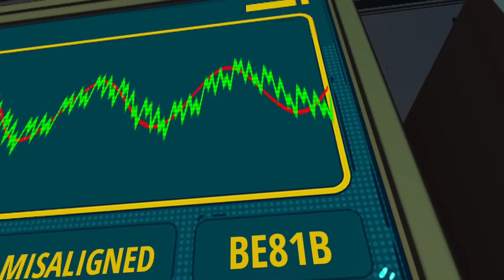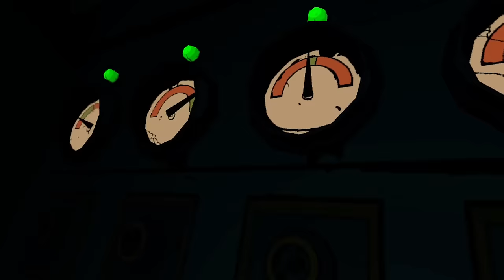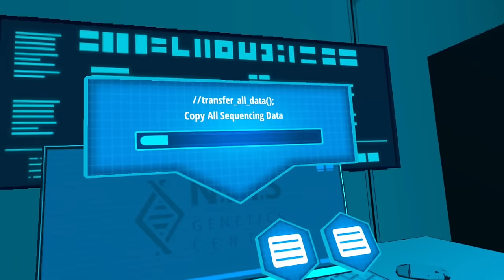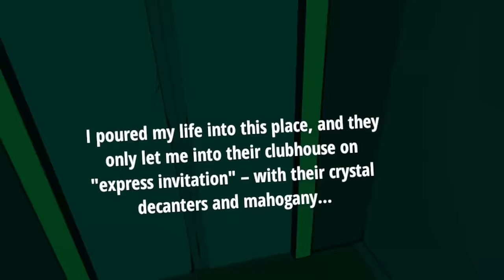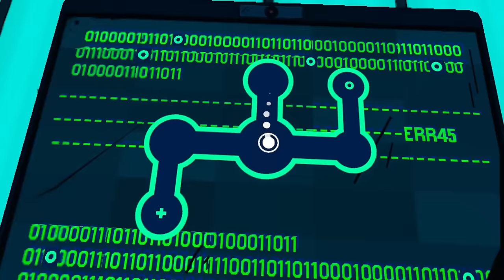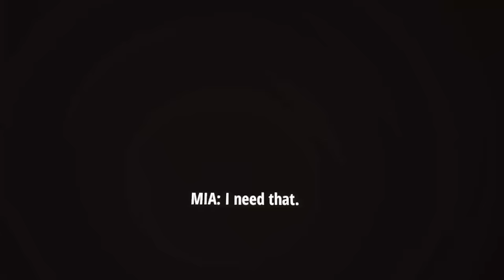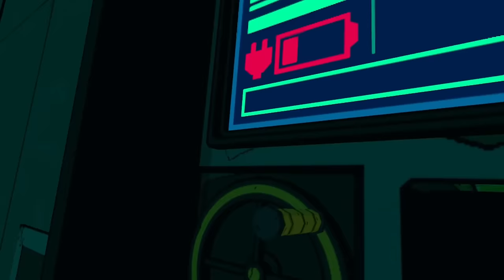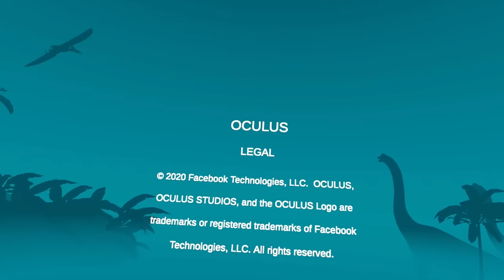Jurassic World Aftermath | Full Game | No commentary Playthrough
I will be reviewing this game but it's still being edited/recorded so it'll take a bit
ALSO the first part of RE4 VR playthrough will come out tomorrow afternoon
0:00 Intro
0:09 Arriving At Isla Nublar
3:10 Arrived At The N.M.S. Genetics Center
6:46 Operations
9:57 Transport
13:49 First Raptor Encounter
15:25 Ranger Station
29:58 Operations
32:53 Residence
39:53 Geo Thermal Plant (Dilophosaurus)
55:46 Residence
57:14 Operations
59:47 Creation Labs
1:03:29 Genome Lab
1:13:04 Central Analysis
1:17:40 Servers
1:24:30 Rushing Back To Operations
1:29:25 PART 2
1:32:07 Operations
1:34:32 Residence
1:35:48 Corporate
1:38:35 Executive Lounge
1:45:02 Wu's Office
1:57:42 Residence
2:02:40 Operations
2:06:00 Creation Labs
2:06:48 Behavioral Labs
2:17:48 Vault Entrance
2:23:45 Cryogenics
2:28:13 Amber Processing
2:35:35 Vault Security
2:38:24 The Vault
2:44:27 Behavioral Labs
2:45:26 Creation Labs
2:47:04 Operations
2:50:30 Transport
2:51:22 Recycling Center (T-Rex)
3:01:10 Monorail Station Access
3:05:53 NMS Monorail Station
3:06:22 Control Room
3:08:26 Service Tunnels
3:13:59 Monorail Service Station
3:22:10 NMS Monorail Station (Pteranodon)
3:24:01 Control Room
3:25:44 Monorail Station Access
3:25:59 Corporate Suites
3:29:15 Ruined Corporate Suites
3:30:50 Bioluminescence Tunnels (Final Raptor Encounter)
3:37:05 Executive Transport
3:37:30 Helipad
3:38:27 Helicopter
3:39:38 Credits
3:39:51 Coatsink Credits
3:41:25 Music Credits
3:41:44 Cast Credits
3:41:59 Oculus Credits
3:42:58 Universal Games Credits
3:43:36 Universally Speaking Credits
3:43:57 Technologies Credits
3:44:10 Outro